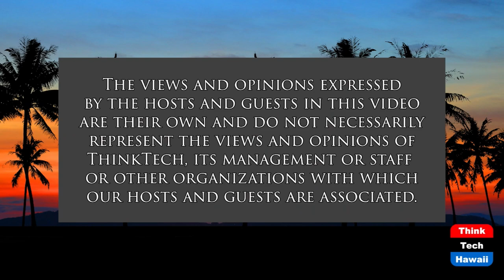China Isn’t Russia (Law Across The Sea)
Taiwan Isn’t Ukraine.  The host for this show is Mark Shklov.  The guest is Bill Sharp.

We discuss China-Taiwan related issues in light of the current Russia-Ukraine crisis; the differences and similarities; whether this is an opportunity for China or a danger that should be avoided; what China,Taiwan, and the United States should prioritize; and suggestions for navigating into the future.